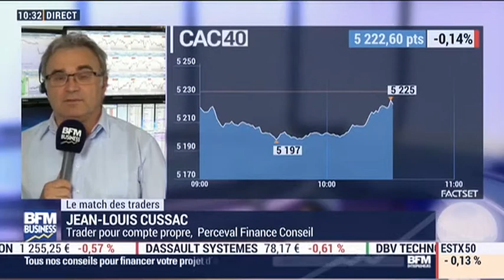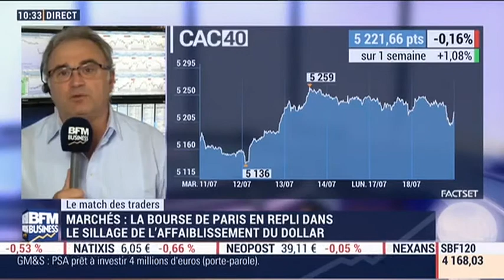18/07/17 : Les Infos d'Experts de Bourse Direct dans Intégrale Bourse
18 Juillet : Le match des traders avec Giovanni Filippo, membre de la cellule Infos d'Experts chez Bourse Direct.

La phrase du jour : "Le CAC40 évolue en zone dite de neutralité en amont de la BCE".

Retrouvez les experts de Bourse Direct chaque mardi à partir de 10h35 en direct sur BFMBusiness TV.